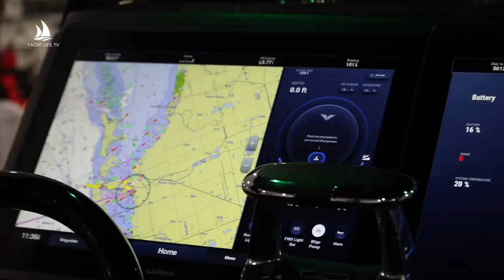Yacht Life TV and the VOLTARI 260 @ Discover Boating Miami Int'l Boat Show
Electric boat manufacturer VOLTARI announced it crossed the Gulf Stream from Key Largo in the Florida Keys to Bimini, Bahamas, taking place on January 19, 2023 — marking the first and longest overseas distance an electric vehicle (EV) has successfully completed.

The VOLTARI 260 is the world’s first fully electric performance boat sporting zero emissions and unmatched torque - capable of reaching 55+ MPH for conventional use. The 91-mile trip took place on a single battery charge and was completed in less than 20 hours. VOLTARI 260 cruised at a constant speed of 5 MPH, carrying only essential crew members in celebration of its first-ever long-distance trip.

Between VOLTARI’s record-breaking expedition and upcoming participation at the Miami International Boat Show (February 15-19), the Caribbean overseas voyage served as the official unveiling of the VOLTARI 260 and paved the way for what is to come from the company as a whole. According to ResearchAndMarkets, the electric boat market was valued at $5 billion in 2021 and is estimated to reach $16.6 billion by 2031. VOLTARI is revolutionizing the EV boat industry as the world transitions to electromobility on the water.

“We are beyond proud of what we have accomplished as a team,” said Cam Heaps, founder and CEO of VOLTARI. “We created the VOLTARI 260 to provide freedom to explore open waters on long run times and with the success of this trip, the team has witnessed firsthand the capabilities of our newest innovation in this rapidly emerging industry. The Bahamas crossing was the first step in proving to the world how we provide a thrilling boating experience with minimal impact to the environment and maximum enjoyment.”

VOLTARI was born when Cam Heaps and his partner, President Tim Markou, combined ultra-light carbon-fiber materials with high-performance hull designs and equipped them with power and propulsion systems from LTS Marine, a Canadian innovator in marine power technologies now owned by Voltari. The company has combined years of development in materials, propulsion and design into one state-of-the-art performance EV boating experience.

“Not only did we set out to break records, in the process of doing so, we set a tone for the true capabilities of the VOLTARI 260 and became more confident than ever in our technology,” said Markou.

Equipped with a 142 kW h lithium-ion propulsion system, fully integrated control and navigation systems and 100% aerospace-grade carbon fiber construction, the VOLTARI 260 has the ability to reach a peak power of 550kw (700HP) and 60 MPH top speed in ocean conditions. With a combination of high-grade materials, advanced technology, and top-drawer service, VOLTARI 260 delivers a superior boating experience with unmatched acceleration and handling, as well as peace of mind without air, noise and water pollution.

The VOLTARI 260 will debut to the public at the Herald Plaza (Booth HP129) during the Miami International Boat Show, taking place February 15-19th throughout Miami and Miami Beach. To learn more about the record-breaking journey and VOLTARI, visit voltarielectric.com.